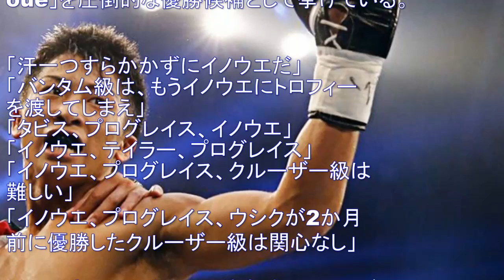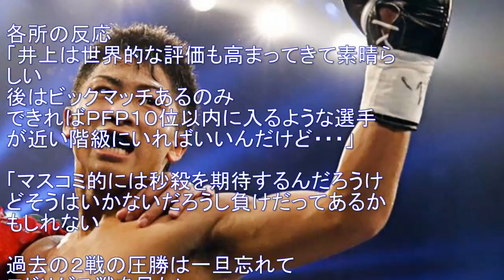井上尚弥 強すぎて海外ファンすでに白旗…！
井上尚弥に海外ファンすでに降伏…⁉ WBSS海外ボクシングファンの反応！